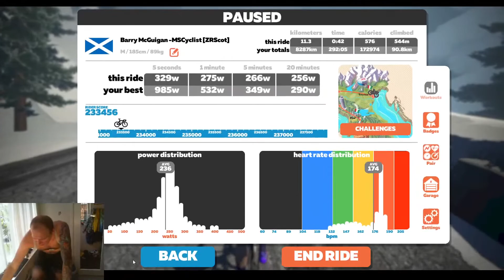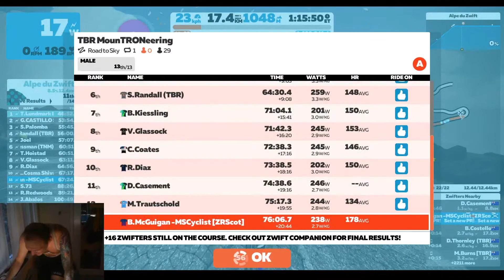First Alp Du Zwift Since COVID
I joined TBR for their MounTRONeering event and decided to test myself on the alp.